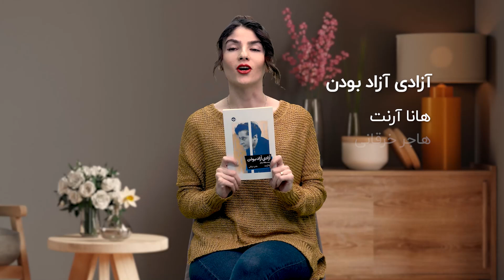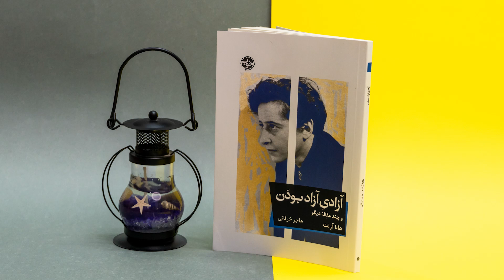عبرت‌هایی که باید از انقلاب‌ها گرفت. کتاب آزادی آزاد بودن از هانا آرنت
لطفا این ویدیو رو تا آخر ببینید. اگه وقت ندارید پادکستی که ازش گذاشتم رو گوش کنید. ولی اگه وقت دارید، خودِ کتاب رو بخونید. ولی هر طور هست این کتاب رو در اولویت خودتون قرار بدین. پیشنهاد می کنم حتما اون بخش که در مورد معنای آزادی حرف می زنم رو گوش کنید و ببینید که برداشت‌های متفاوتی که آزادی‌خواهان فرانسه ازآزادی داشتن، تا چه اندازه روی انقلاب شون تاثیر منفی گذاشت. تاریخ رو، یا باید بخونیم و ازش درس بگیریم. یا باید تکرارش کنیم و بذاریم بقیه ازش درس بگیرن. بیاید دومی نباشیم.

00:00 مقدمه
00:55 اسم کتاب، نویسنده، مترجم و ناشر
01:03 درباره‌ی هانا آرنت
01:26 درباره‌ی کتاب آزادی آزاد بودن
01:36 این کتاب چه حرفی برای گفتن داره
02:28 چرا بعضی انقلاب‌ها به نتیجه می‌رسن و بعضی‌هاش نمی‌رسن(مقایسه انقلاب فرانسه و آمریکا)
03:04 معنای آزادی و تفاوت آن در انقلاب فرانسه و آمریکا
04:40 اختلاف بین آزادی خواهان در انقلاب فرانسه
06:09 دلیل ناکامی انقلاب فرانسه از دیدگاه هانا آرنت
06:52 خوش‌شانسی آمریکا در انقلاب
07:29 دستاورد انقلاب شکست خورده ی فرانسه
08:36 معنای کلمه‌ی انقلاب و تفاوت آن در آن انقلاب فرانسه و آمریکا
09:53 پیامدهای یک انقلاب ناموفق
11:36 حقیقت و سیاست
12:04 تفاوت بین دروغ‌های سنتی و دروغ‌های مدرن
12:36 بریده‌ای از کتاب آزادی آزاد بودن
13:10 سیاست‌مدارهایی که دروغ‌ را سازماندهی می کنند
13:54 مصاحبه با هانا آرنت